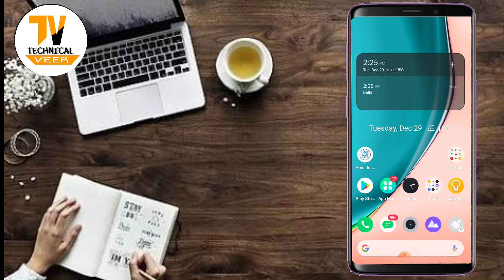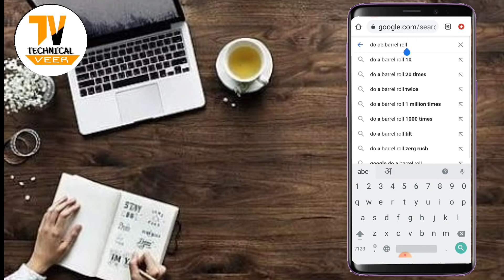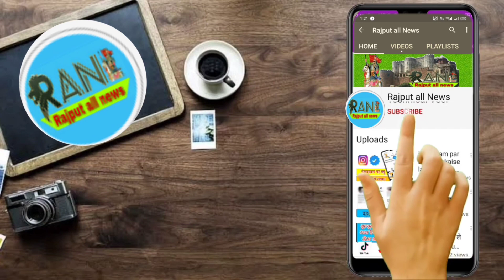google new features 2020